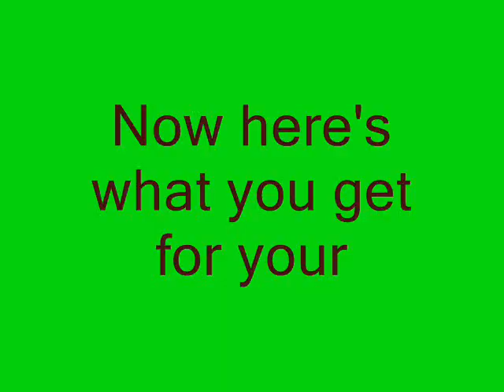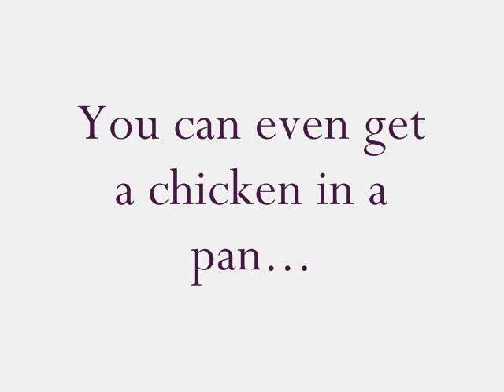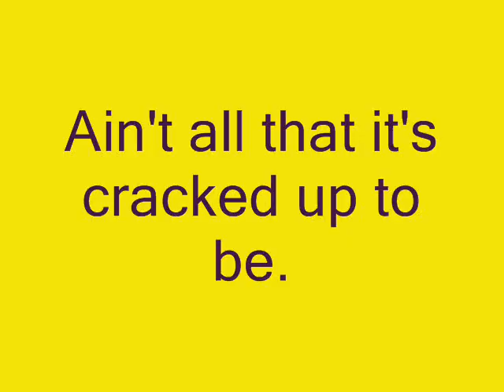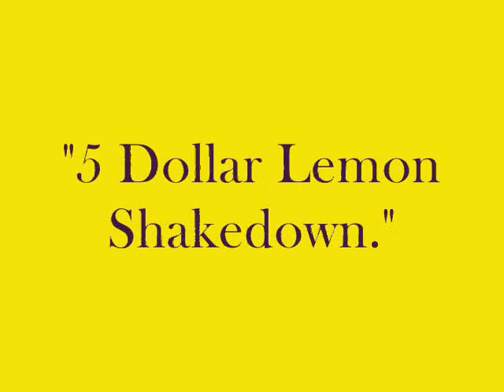Five Dollar Lemon Shakedown -- Fair Food Song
Original comedy song about fair food and one of the most popular and exorbitantly priced items on any midway, the Lemon Shake-up. Video features many photos of lemons with various facial expressions. Song written and performed by Yet Another String Band.